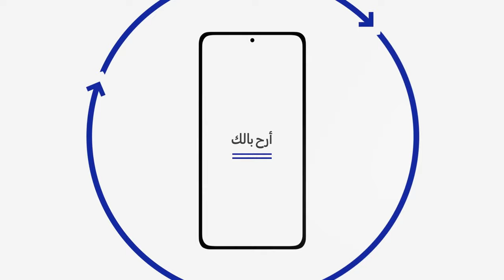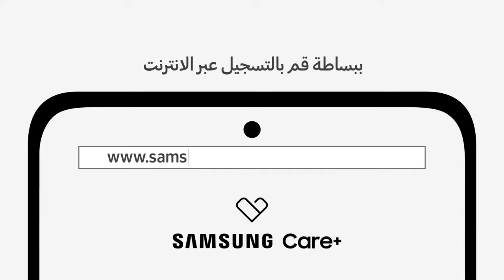تمتع بجهاز Galaxy مع راحة البال الإضافية | سامسونج :Samsung Care+ تغطية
لأن الحوادث تقع في أي لحظة، ستجد برنامج
Samsung Care+
لتغطية جهازك . تمتع براحة البال والحماية التامة مع
Samsung Care+
Galaxy برنامج العناية المخصص لأجهزة